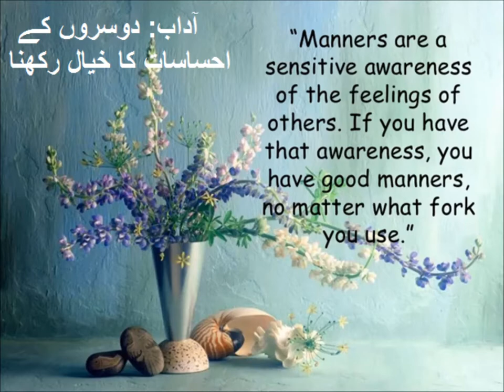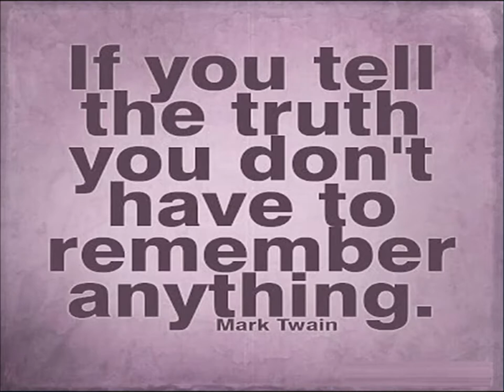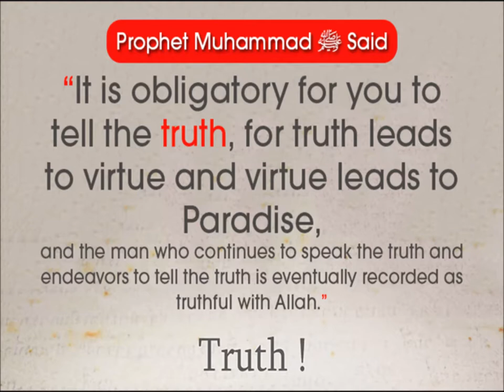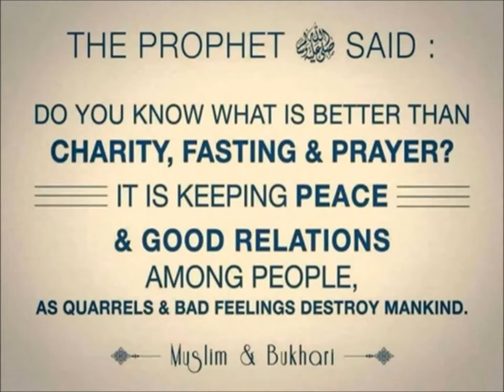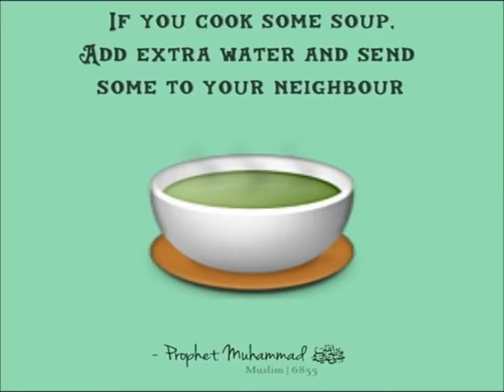Match the phrases with pictures/English in Urdu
Class 3 English L 114, match the phrases with pictures in Urdu
Match phrases with pictures for grade 3 kids in urdu